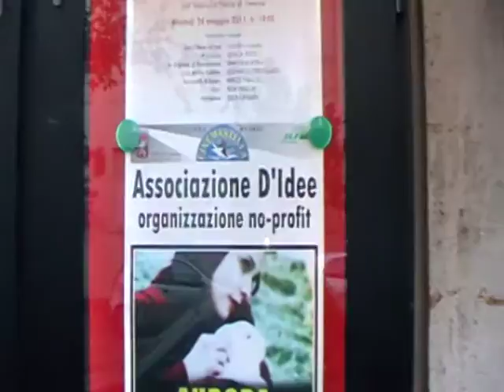prima della proiezione elisa e clara